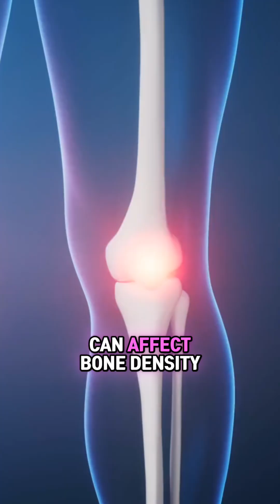Menopause Prediction = Better Health Planning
Menopause isn’t just about fertility — it impacts bone health, heart health, mood & more. 🧠💪 Knowing your timeline helps you plan ahead.

👉 See the full explanation in my YouTube channel video!

💪 Title: "Personalized Menopause Prediction: How Science Is Making It Possible"